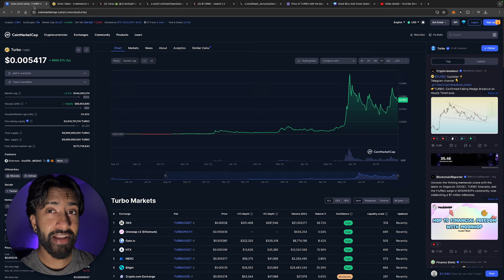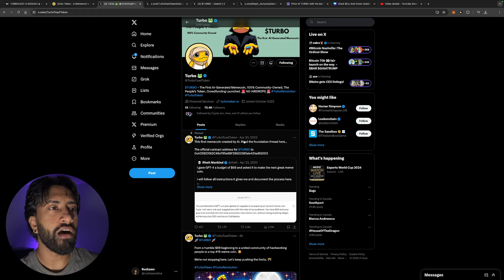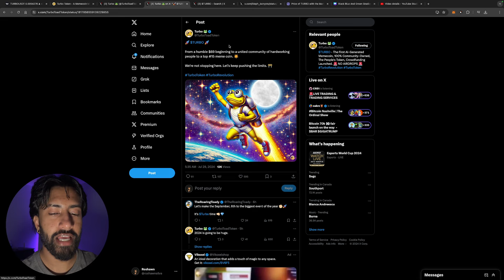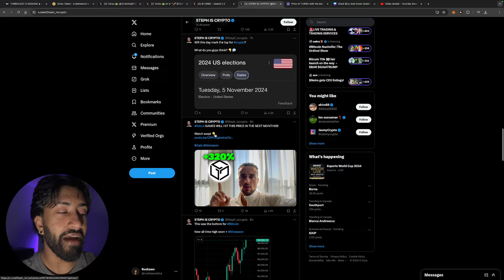WHEN IS $TURBO GOING TO $0.01? (PRICE PREDICTION)